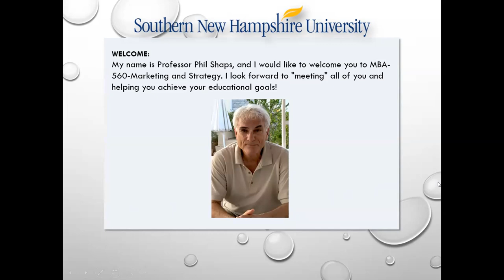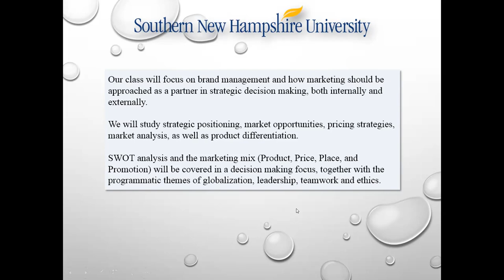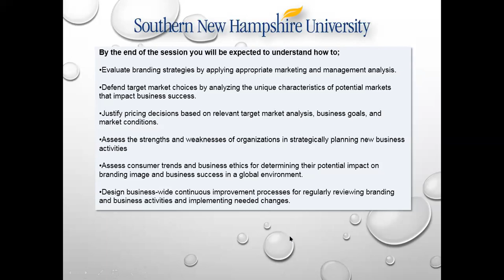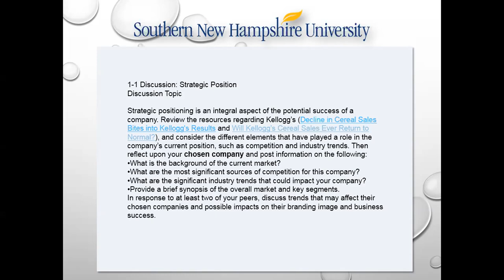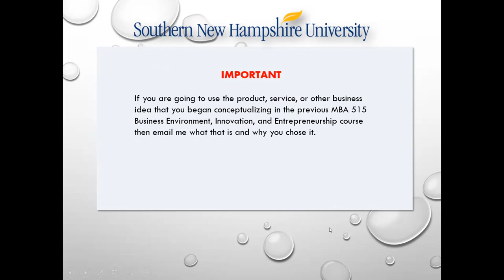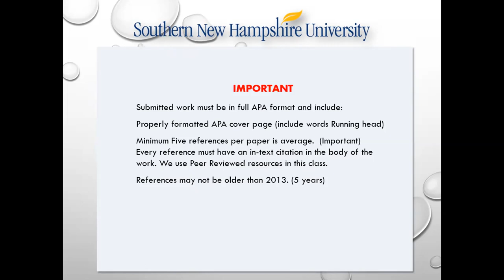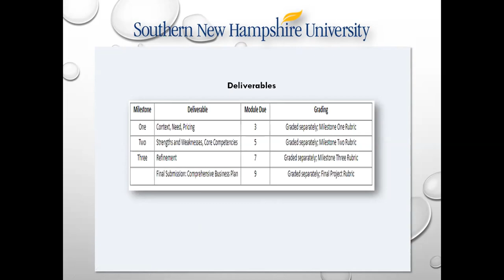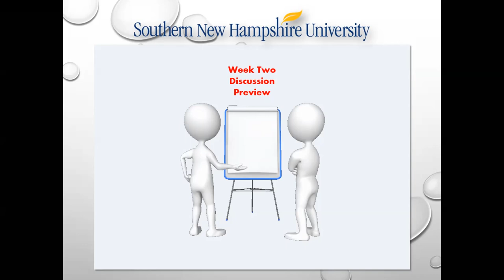Lecture Week 1 SNHU 560